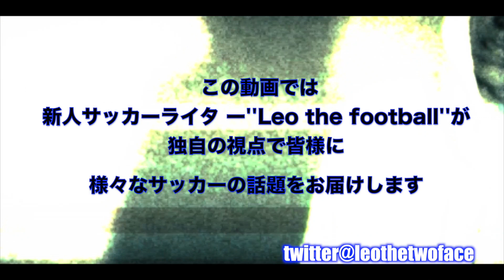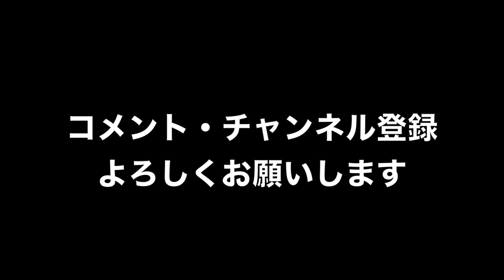【トーク】レスター優勝の理由を分析＆バイエルンvsアトレティコ戦を大予想っ！！【the フットボール】 #3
HipHopArtist''Leo the twoface''が新人サッカーライター’’Leo the football’’となり色んな角度からサッカーを楽しむ動画です